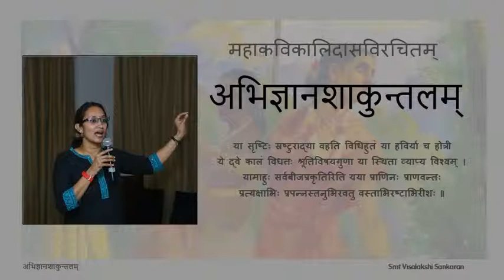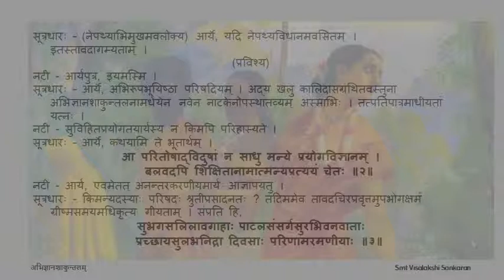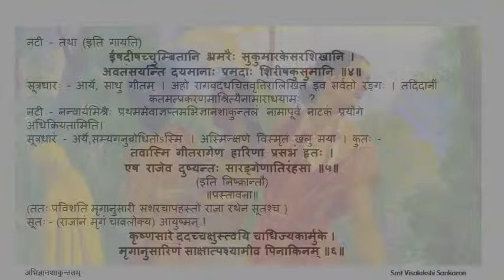अभिज्ञानशाकुन्तलम् अङ्कः ०१ पाठः ०२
Act 01

पाठः ०२ - प्रस्तावना, दुष्यन्तप्रवेशः